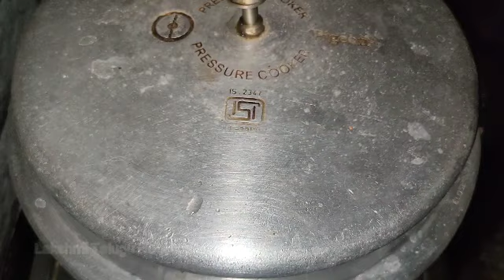మిల్ మేకర్ బిర్యానీ ఇవి వేసి చాలా తేలిగ్గా ఇలా చేసుకోండి Hotel Style Millmaker Biryani In Telugu